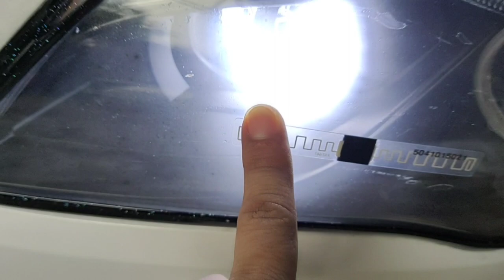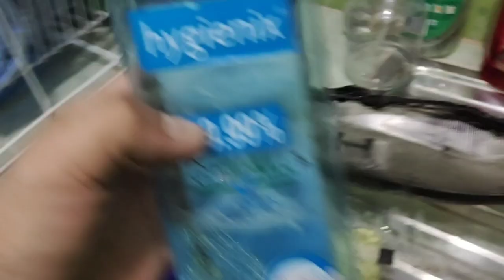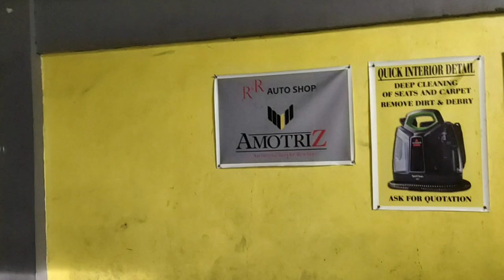Ciaz Head Light Cleaning and Retrofitting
On this video, I'm gonna show you how to clean your dirty an blurry headlight lenses. Plus installing an RGB angel eyes for more of our car aesthetics. Not just that, but to improve the light output as well, making us drive safer at night.